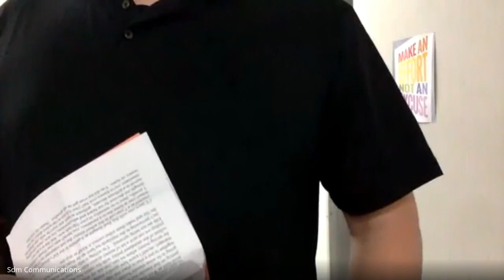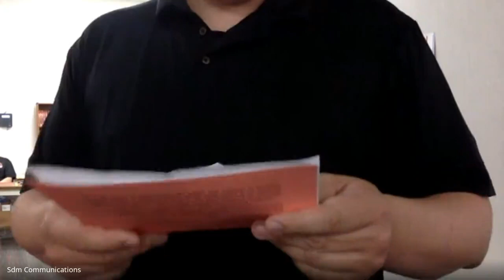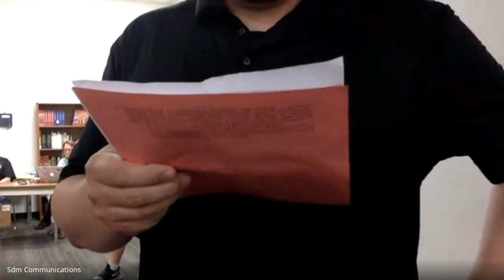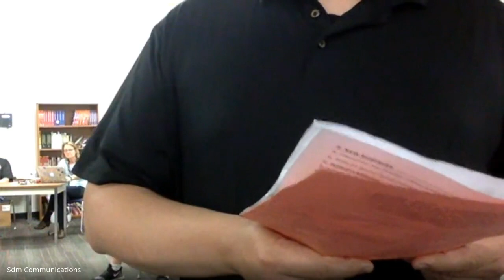06-08-2020 - SDM School Board Meeting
Regular meeting of the School District of Milton Board of Education.